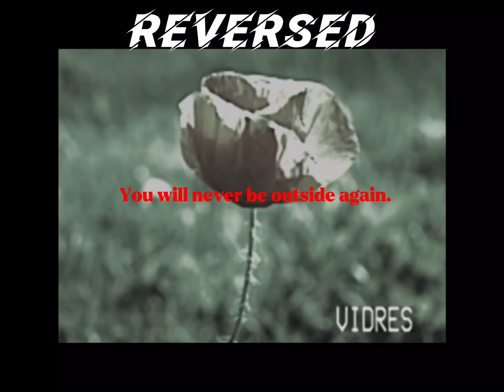Putting the Poppy Playtime Chapter 1 Commercial on Reverse